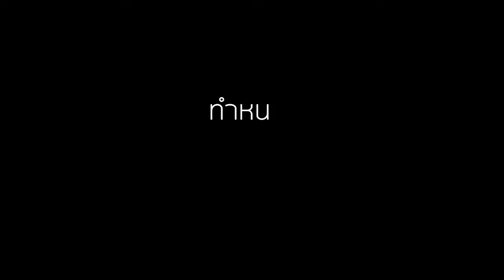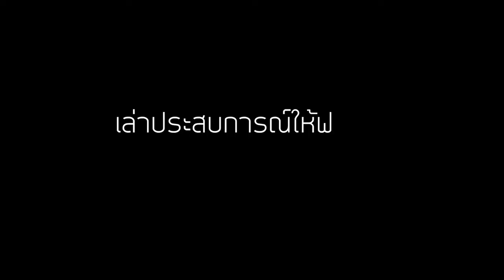BCC Communication art's documentary By Film C